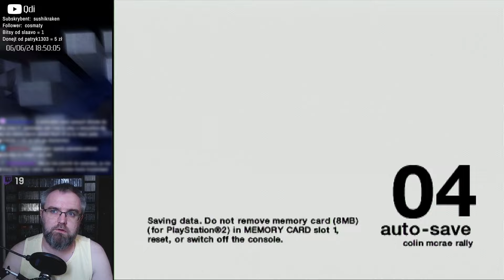Odcienie szarości! - Dlaczego tak NIE można patrzeć na gry!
W trakcie rozgrywki w Colin McRae Rally 04, rozwinęła się rozmowa na temat gier. Jednym z tematów był na przykład oceniania lub patrzenia na gry w odcieniach szarości, bo podejście 0-1-kowe jest błędne.